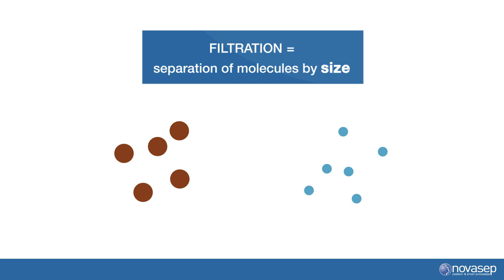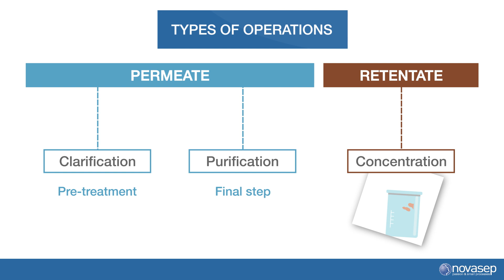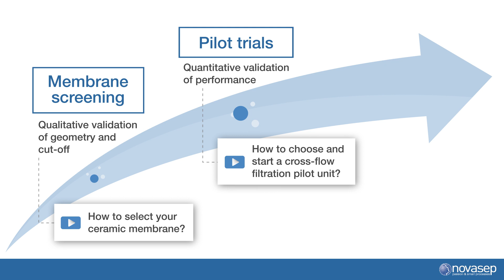Cross-flow filtration: from principles to industrial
"Cross-flow filtration is widely used for clarification or concentration steps in various industries, including sugar and sweeteners, dairy and fermentation.
Pilot trials are a key step for the successful development of your industrial cross-flow filtration unit. This 8-part video series aims at giving you the main parameters to consider when conducting these trials.

In this 1st episode, discover the principles of cross-flow filtration and its applications at industrial scale.

Need a pilot unit, ceramic membranes or a partner to develop your industrial cross-flow filtration unit?

Discover the other episodes of our 8-part video series about cross-flow filtration piloting trials: